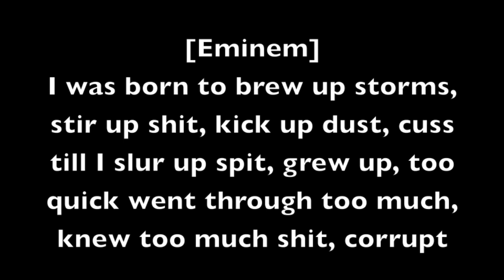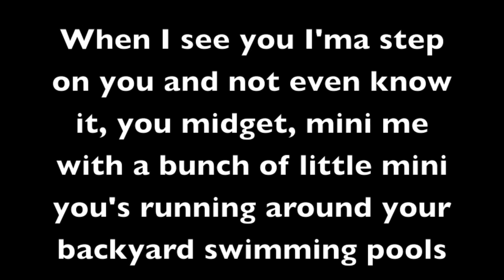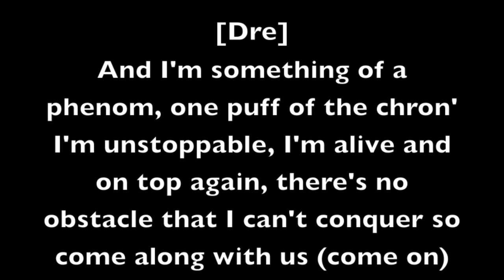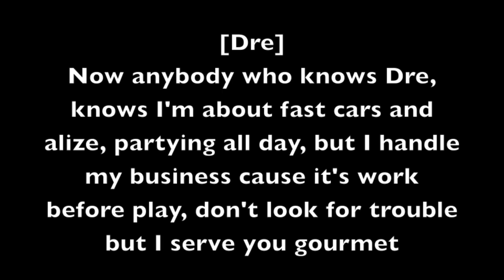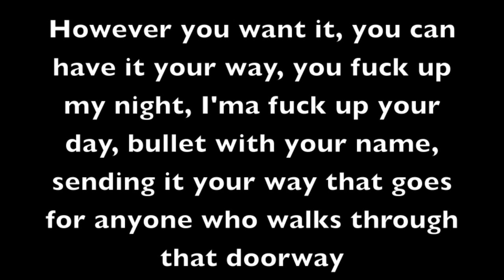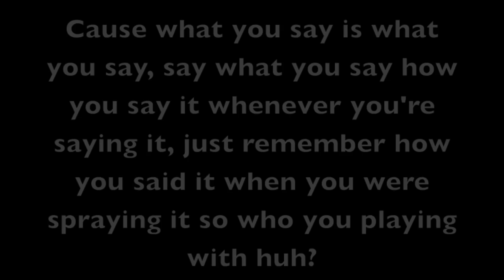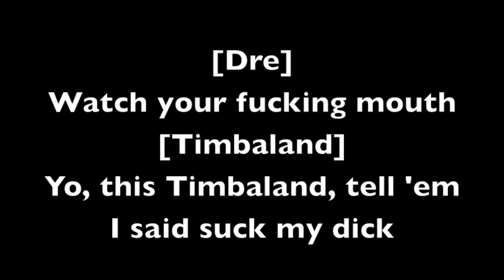Say What You Say Song Lyrics by - Eminem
[Dr. Dre]
Huh, so I'm out the game huh?

[Eminem]
Yo Dre, we riding?

[Dr. Dre]
Whatever

[Eminem]
Well I'm with you homie

[Dr. Dre]
OK, let's handle this small shit

[Eminem]
I was born to brew up storms 'n stir up shit
Kick up dust, cuss 'til I slur up spit
Grew up too quick, went through too much, knew too much shit
Corrupt and I'm pour it on like syrup, bitch
Thick in gritz, sick and twisted Mr. Buttersworth
Dre told me to milk this shit for what it's worth
Till the cow just tilts and tips 'n stumbles to earth
And if I fumble the verse, keep going
First take, I make mistakes, just keep it
No punches, pull no punches, that's weak shit
Fake shit if I ever take shit, I eat shit
Wasn't for him? I wouldn't be shit

[Dr. Dre]
Creep with me, as we take a little trip down Memory Lane
Been here longer than anyone in the game
And I ain't got to lie about my age

[Eminem]
But what about Jermaine?

[Dr. Dre]
Fuck Jermaine, he don't belong speaking mine or Timbaland's name
And don't think I don't read your little interviews and see what your saying
I'm a giant, and I ain't gotta move till I'm provoked
When I see you, I'ma step on you and not even know it
Ya midget, Mini-Me, with a bunch of little Mini-You's
Running around your backyard swimming pools
Over 80 million records sold
And I ain't have to do it with 10 or 11 year olds

[Chorus:]
Cause what you say is what you say
Say what you say how you say it whenever you saying it
Just remember how you said it when you was spraying it
So who you playing with huh huh huh huh?

[Eminem]
Second verse, it gets worse
It gets no better than this
Amateurs drink veteran piss
From a Dixie cup, if you ever mix me up
Or confuse me with a Cannabis or Dre with a Dupri
Will rub it in, every club your in, we'll have you
Blackballed and make sure you never rap a fucking again
Dre ain't having it as long as I'm here to play Devil's Advocate

[Dr. Dre]
If there was some magic shit I could wave
Over the industry that could save it when I'm gone
And bury to make sure the tradition carries on
I would

[Eminem]
If I could only use this power for good
I wouldn't, not even if I could

[Dr. Dre]
From the hood and I'm a hornet
And I'ma only sting when I'm cornered

[Eminem]
And I'ma only sucker punch or swing without warning
And swing to knock somebody's fucking head off
Cause I know, when they get up, I won't get a chance to let off
Another punch, I'm punk-rock, no one's punk
Don't give a fuck, white Pac, so much spunk
When I was little I knew I would blow up
And sell a mil or grow up to be Attila
Go nuts and be a killer

[Dr. Dre]
And I'm something of a phenom
One puff of the chron
I'm unstoppable, I'm alive, I'm on top again
There's no obstacle that I can't conquer
So come along with us (Come On)

[Dr. Dre]
Now anybody who knows Dre
Knows I'm about fast cars and alize, partying all day
But I handle my business cause it's work before play
Don't look for trouble but I serve you gourmet
However you want it, you could have it your way
You fuck my night up, I'ma fuck up your day
Bullet with your name, sending it your way
That goes for anyone who walks through that doorway
Cause this is my space, you invade it
Live to regret it and you die trying to violate it
Fuck around and you'll get annihilated
Eyes dilated

[Eminem]
Ha, like my old lady
Sometimes what you mean is 2 different things
Depending on your mood, if it swings, think too many things
Little hit of Dre's weed, I can do anything
Catch a contact, then I'm gone and I'm back
I speed write and my loose leaves my launch pad

[Dr. Dre]
And I can pull any string
Don't have to prove anything
Catch a contract on your head
You headed West, talk shit about Dre?
You better get a vest, then invest in something
To protect your head and neck

Say What You Song most amazign song by Eminem.